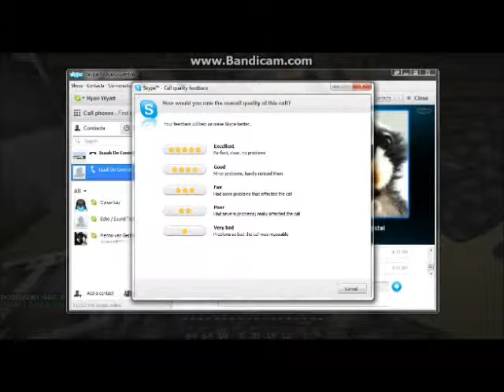Minecraft part 5 with mineforpooXD and Gassy